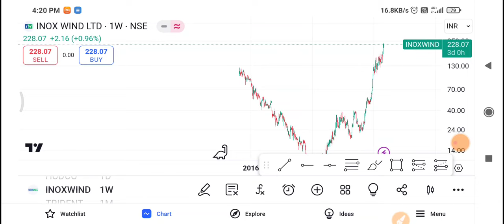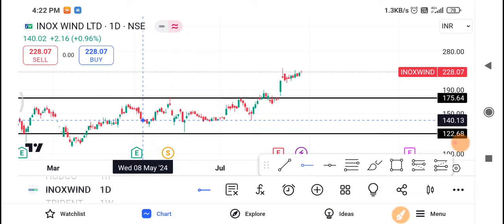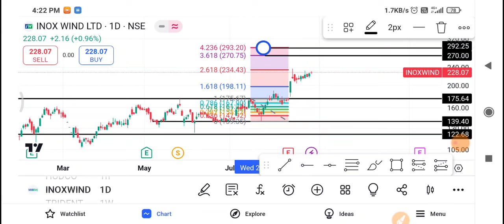Inox Wind Share Latest News | Inox Wind Share News Today | Inox Wind Share Price Today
1-) Inox Wind Share
2-) Inox Wind share news today
3-) Inox Wind share latest news
4-) Inox Wind share price
5-) Inox Wind share analysis
6-) Inox Wind share price today